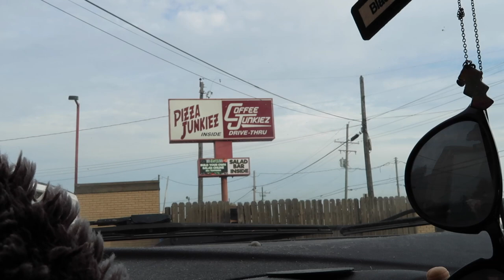Day in the Life | lunch, haul, Target & more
In todays video I am just taking you through a day in my life, there's nothing to exciting in todays vlog but I hope you enjoy! Be ready for more content to follow soon.

Instagrmam: kaylanmarkley